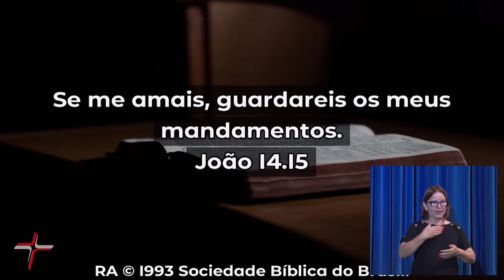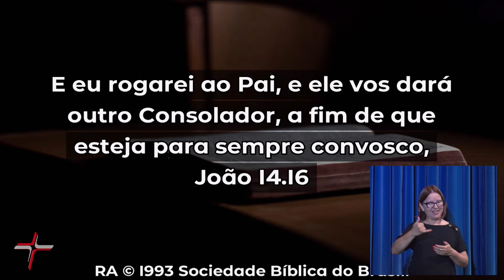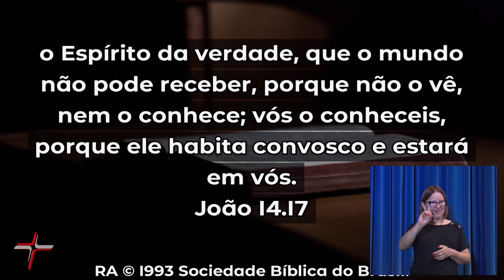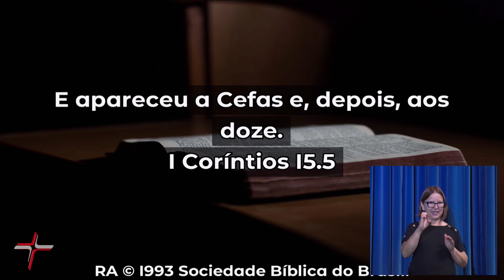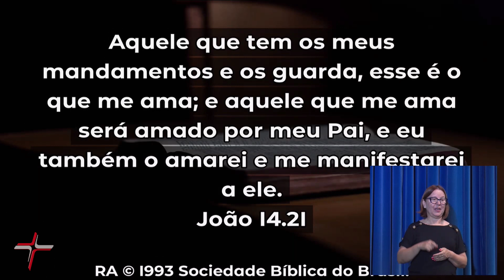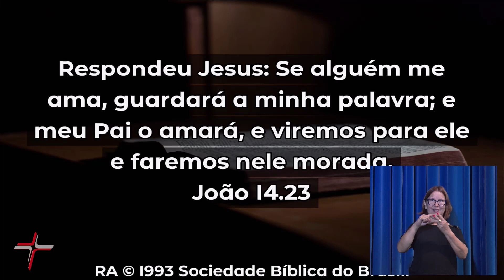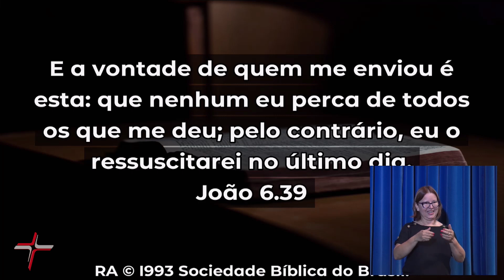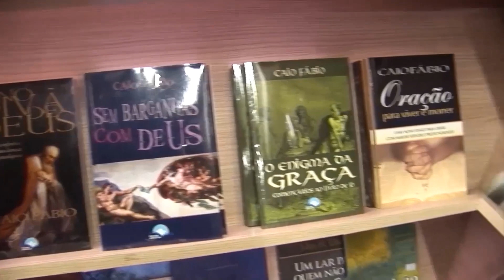O EVANGELHO DO FILHO DE DEUS 128 - O OUTRO ADVOGADO - Pr. Glenio Fonseca Paranaguá